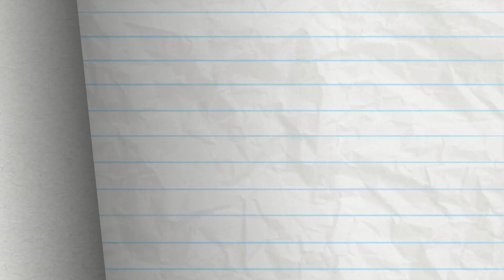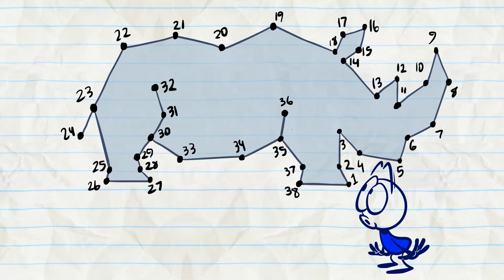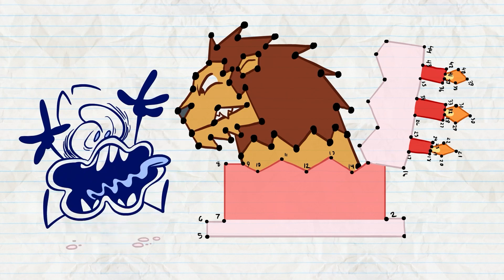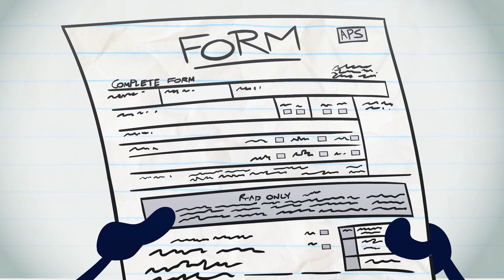"Pencilmate Meets The All Powerful ERASER" | Pencilmation Cartoons!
In the land of the pencil, the eraser is king.

Episodes in this compilation:

0:00 - RUBBERED THE WRONG WAY

2:34 - NEAR AND FAR FETCHED

5:07 - THE DEVIL YOU GROW
Pencilmate starts gardening! Are the plants he's growing a little too natural?

7:15 - OK, BOOMERANG

9:47 - BAD FAIR DAY

12:30 - ALL JACKED UP

14:10 - WHAT'S DIGUISE PROBLEM

17:06 - WHAT'S SYRUP DOC?

20:51 - DROP IT LIKE IT'S DOT

23:06 - YANKEE DOODLE CANDY

25:43 - LICENSE & SENSIBILITY

29:30 - AN OFFICE YOU CAN'T REFUSE

32:45 - BATTERY WILL GET YOU EVERYWHERE